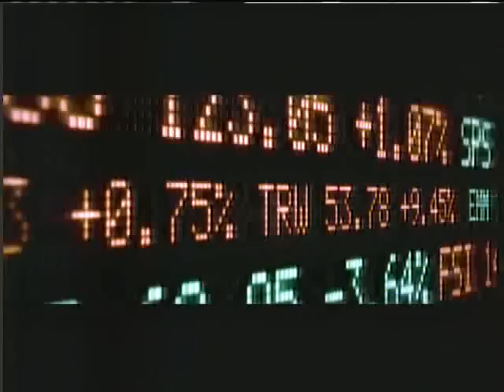Bonsucesso 0 x 1 Vasco Carioca 2015 Jogo Completo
FICHA TÉCNICA
BONSUCESSO 0 x 1 VASCO
Local: estádio Nilton Santos, no Rio de Janeiro (RJ)
Data: 8 de março de 2015, domingo
Hora: 16 horas (de Brasília)
Árbitro: Daniel de Sousa Macedo
Assistentes: Luis Cláudio Regazone e Diogo Carvalho Silva
Renda: R$ 148.570,00
Público: 4.658 pagantes
Cartões amarelos: Preto e Fernando (Bonsucesso); Christiano e Guiñazu (Vasco)
GOL
VASCO: Gilberto, aos 48min do segundo tempo
BONSUCESSO: Preto; Ivan, Jadson, Elton e Christiano; Marquinhos, Julinho, Fernando e Guttiner (Miller); Robertinho (Denílson) e Miguel (Edson Pittbull)
Técnico: Marcelo Salles
VASCO: Martín Silva, Madson, Rodrigo, Luan e Christiano; Guiñazu, Serginho (Bernardo), Julio dos Santos e Marcinho (Thalles); Rafael Silva (Montoya) e Gilberto
Técnico: Doriva